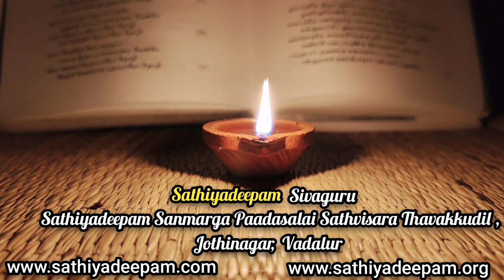The Art of Chanting மந்திரத்தை இப்படிக் கூறி பாருங்கள். அதனுடைய ஆற்றல் புரியும் | vallalar Sivaguru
"The Art of Chanting: Unleash the Power of the Mantra." this video offers insights into the proper techniques that amplify the vibrational energy of each mantra. Join us in unraveling the secrets that make chanting a powerful tool for spiritual growth and well-being.

manthiram, mantra, vallalar mantra, vallalar manthiram,

About Us

This Channel by the Team of sathiyadeepam sivaguru in Vadalur Stands testimony to the Divinity of the preaching of Vallalar (a)Ramalinga Adigalar. Sanmarkkam the divine spiritual path is not an easy path set out into. Vallalar made it Simple and palatable.  Thiru Arutprakasa Vallalar out of his extreme compassion towards all livings has imparted the supreme path of attaining the grace of God. now, it is for human beings to follow the right path of practicing compassion to all living beings without any distinction and get redeemed from all their sufferings and agonies. We the team of sanmarkkam are too happy to welcome the viewers to acquire the knowledge of deathless life and eternal bliss as preached by invisible saint Vallalar.  This Channel is dedicated to the lotus feet of vallalar who has been our source, inspiration, and guidance in knowing his preachings.